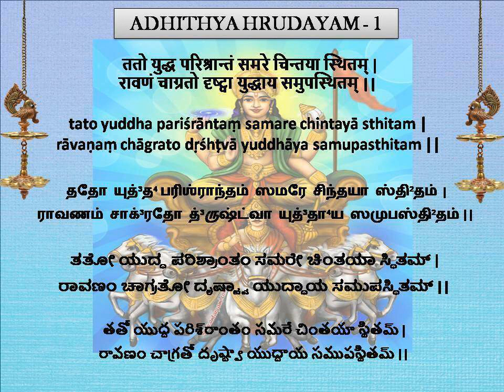Shloka Manjari - Adhithya Hrudhayam 1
Presenting Shloka #1 from Adhithya Hrudhayam with meaning, rendered by vatsallya.thulasidaran repeated by Smt.Anitha Narasimhan, a participant of Adhithya Hrudhayam class conducted.